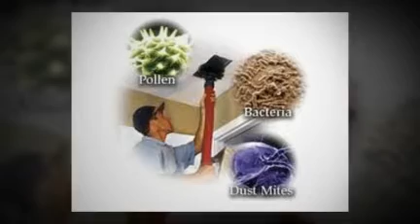San Diego Air Duct Cleaning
Supreme Air Duct Services
A Rated BBB Business
5 Star Rated Service Magic